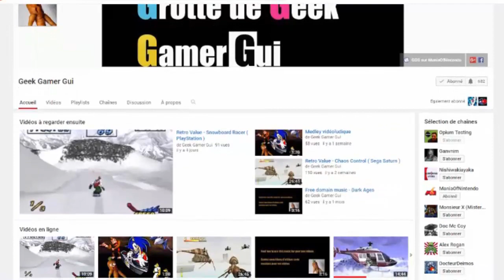Chronique - Histoire de FAR CRY